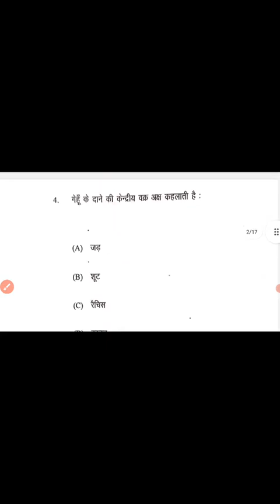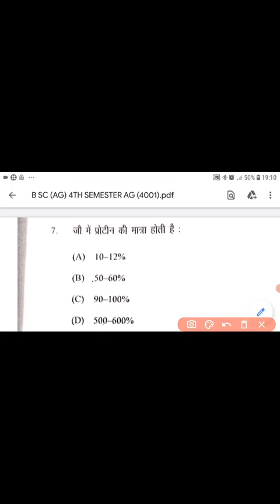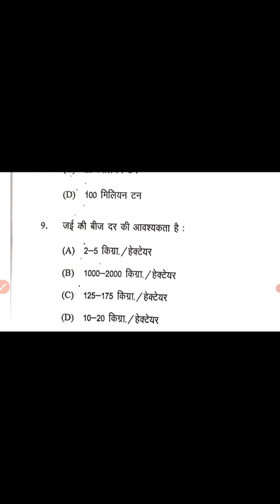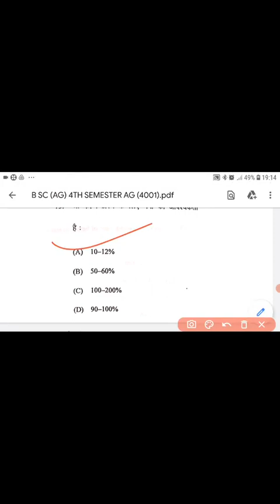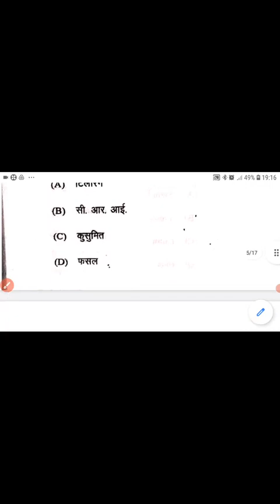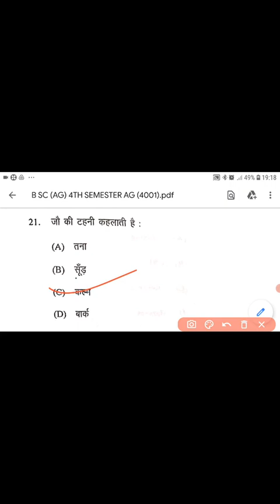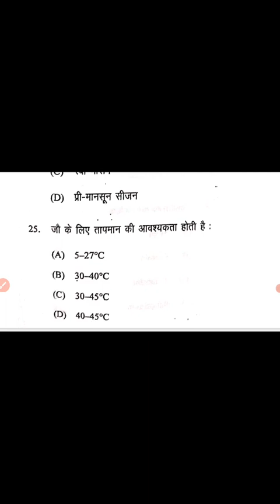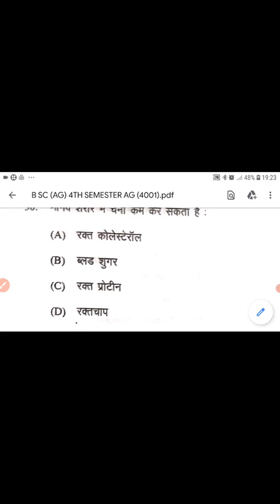B.Sc. agriculture 4th semester / crop production technology-ll (rabi crops) bsc Ag 4th semester mcq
B.Sc. Agriculture 4th semester / CROP PRODUCTION TECHNOLOGY-ll (RABI CROPS) MCQAgriculture competitive exam JET, ICAR, BHU, UPCATET ,BSc, M.sc And All Agriculture competitive exam

1. Agriculture study
2. B.Sc Agriculture 3. B Sc agriculture 1st semester
4. B Sc agriculture 2nd semester 5. B So agriculture 3rd semester
6. B.Sc agriculture 4th semester
7. B.Sc agriculture 5th semester
8. B.Sc agriculture 6th semester
9. B.So agriculture 7th semester
10. B.Sc agriculture 8th semester
11. Privious year Question Pepar
12. Old Paper solution 13. Important question
14. Objective type questions
15. MCQ
16. Up Board questions paper solution 17.Up board exam MCQ question